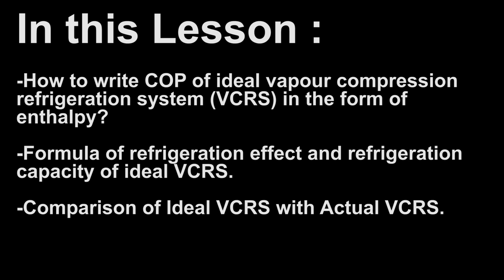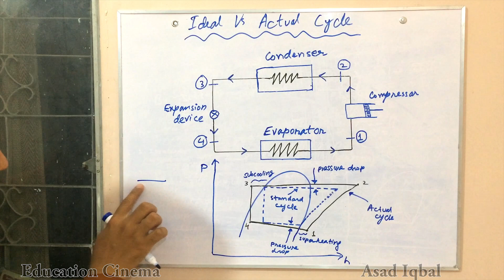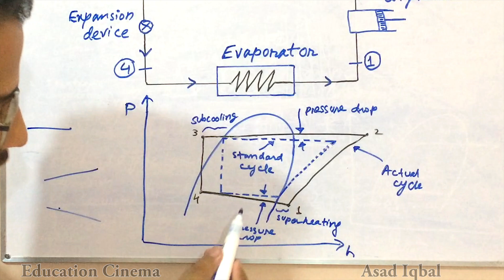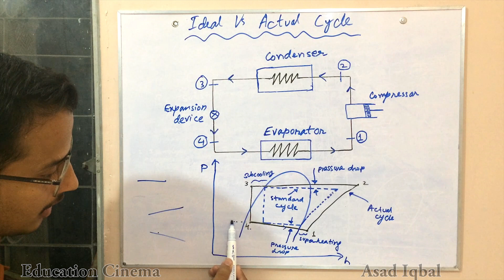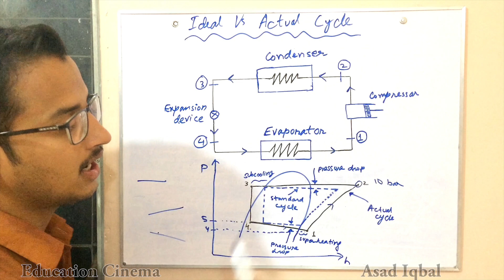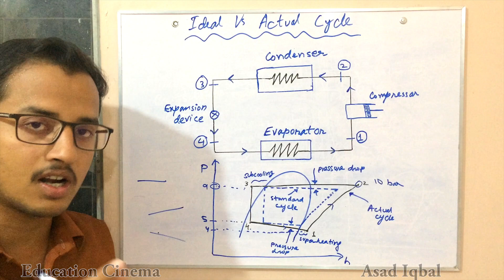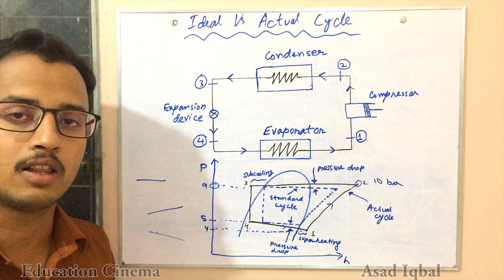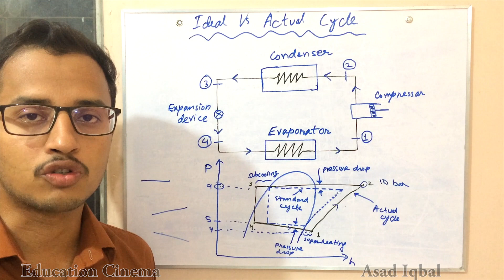HVAC | Lesson#04 part(b) | Actual Vs ideal Vapour Compression Refrigeration system | in Hindi/Urdu